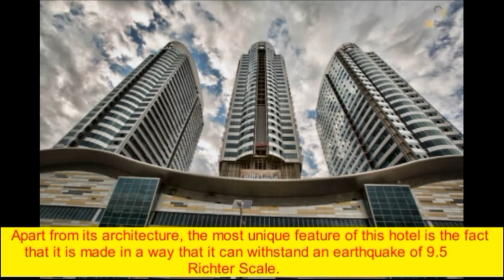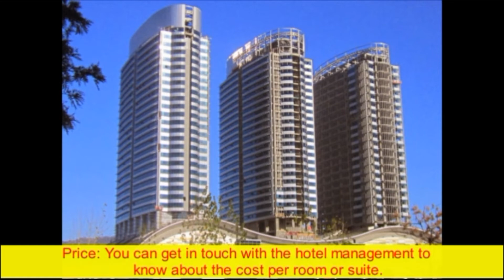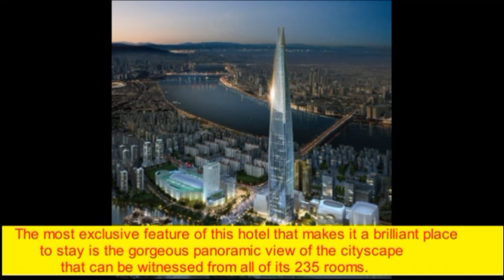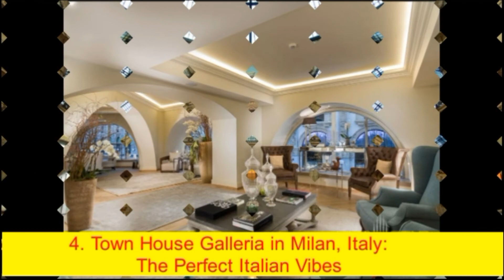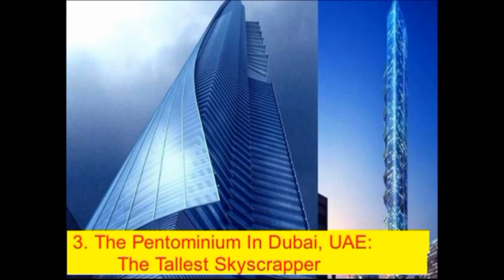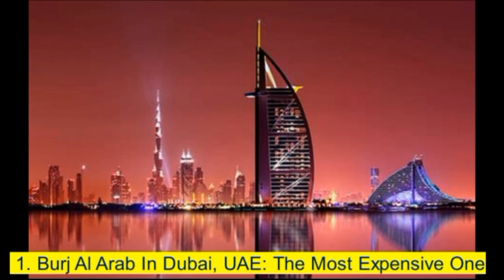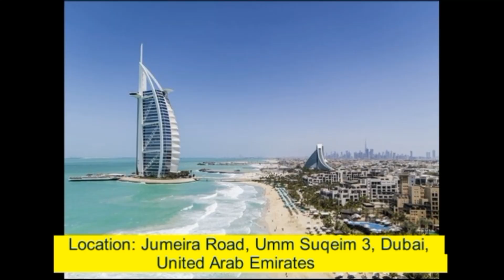Top 10 most luxurious hotel in the world / World's no.1 hotels of 2022 /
Top 10 most luxurious hotel in the world ,
 World's no.1 hotels of 2022,
Top 10 most expensive hotel in the world,
world most expensive hotels,

Hello!
   Welcme to my channel ,

 This channel provides you  top 10 most intresting facts, Information, and topics which is listed in the top most in this world.

I m trying to show you world most luxurious and expensive hotels around the world listed on 2022.

most expensive hotels in the world,
most luxurious hotels in the world,
top 10 7 star hotel in the world,
most expensive hotels in dubai,
top 10 hotels in the world,
best hotel in the world 2022,
top 10 best luxury hotels in the world,
top hotels of dubai,
10 luxury hotels in the world,